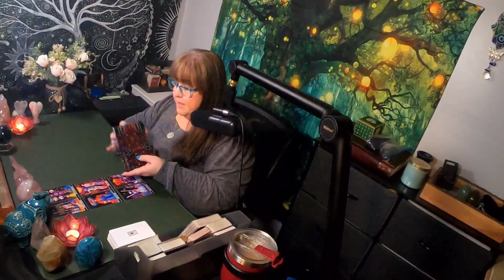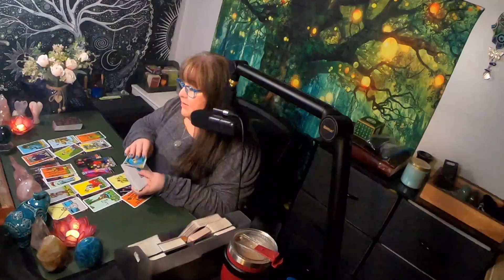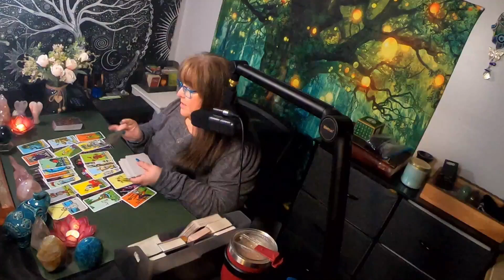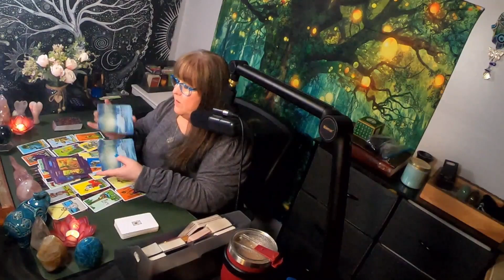♊ Gemini- Making a choice to put them on the right path. 🤔 (Extended Link Below)